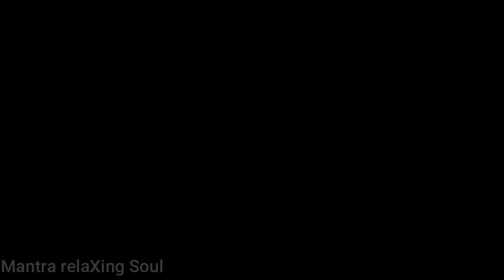romantic music video